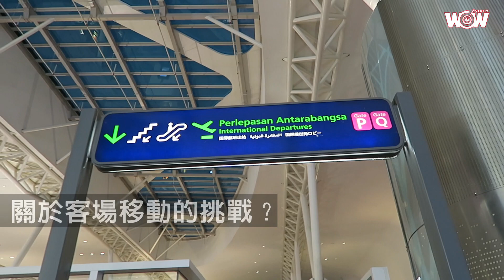《籃球》無私奉獻夢想家 田壘盼傳承分享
田壘穿上寶島夢想家戰袍前，周遭朋友勸他最多的就是，ABL客場移動。

田壘表示既然是團隊，「本來就是應該要去配合，也不要說過於去強求太多東西，大家在這段時間，雖然這段時間長了一點，但在球員上面相處溝通也是會比較多，那這是一個團隊的表現。」

35歲的他，期許到新球隊、新聯賽，新球季能夠無私奉獻個人旅外經驗，帶動團隊往贏的方向走。